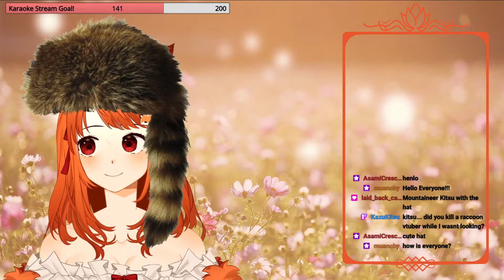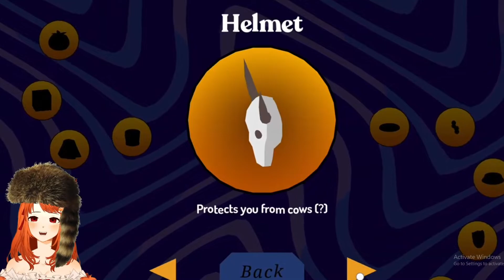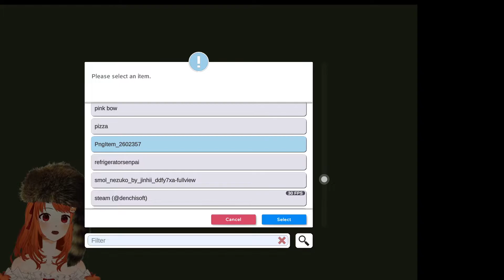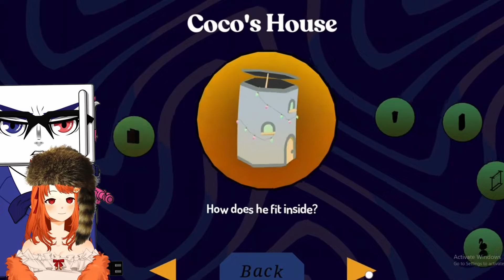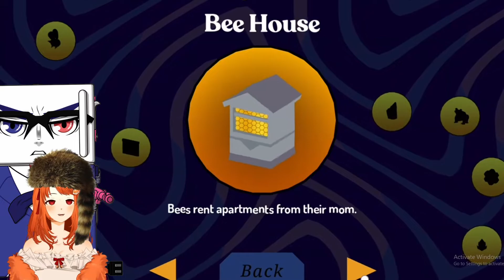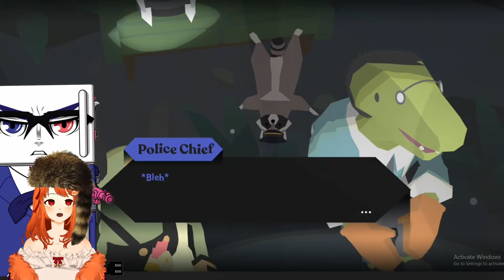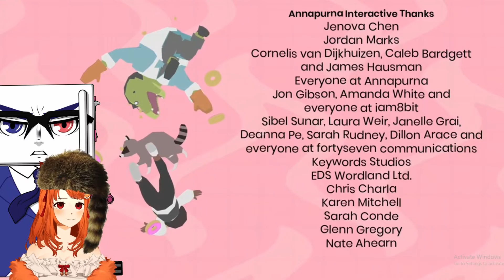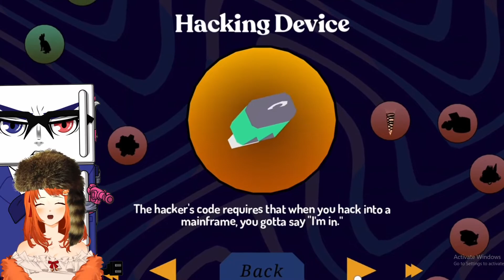MY HOLE WANTS TO SWALLOW YOU! Donut County FULL GAME [Vtuber]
Full playthrough of Donut County!

My hole is ready to spread and feast

Come hang out in the den on Twitch!